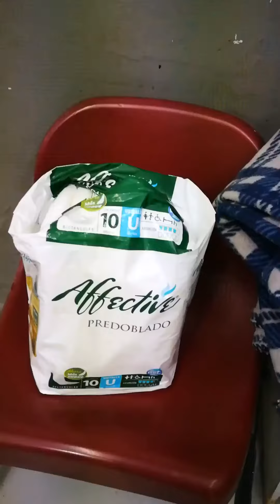Parto por Cesaría Antes y Despues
En este vídeo se muestra lo que se necesita para la cesaría de nuestra hembra.
calibuls.com la primera asesoria de crianza bull es gratis mensajes de whatss al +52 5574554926

Contamos con mucho mas información para ti en nuestro sitio web